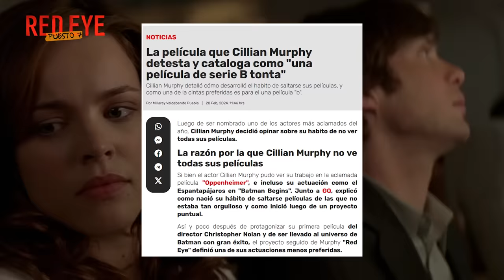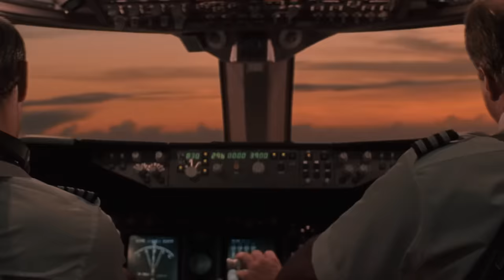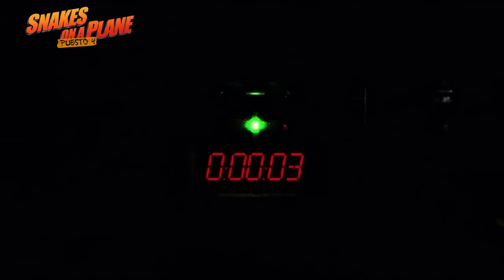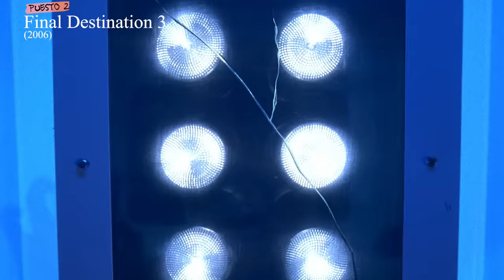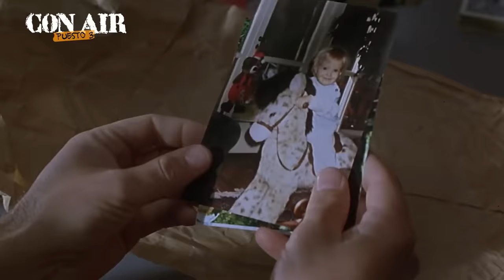Mis 9 PELICULAS Favoritas Que Transcurren Entera O Parcialmente En AVIONES